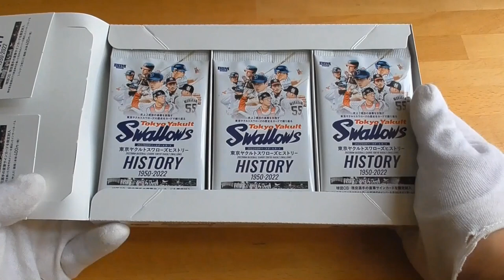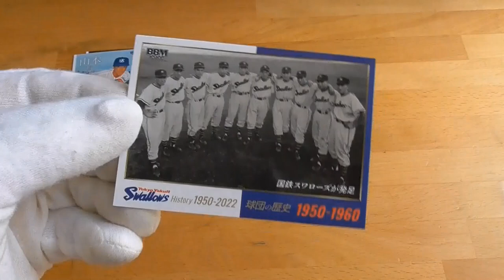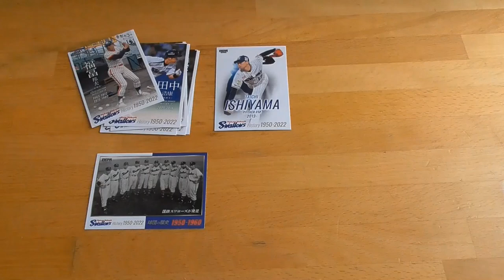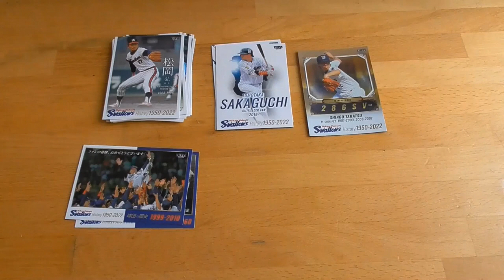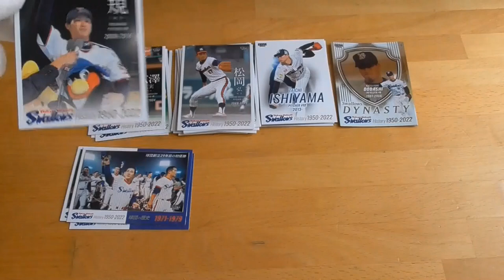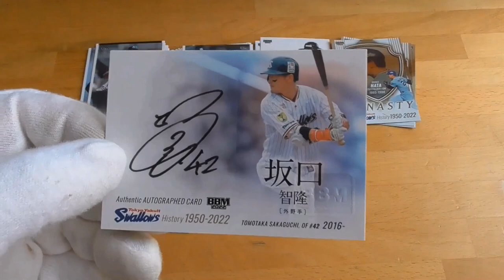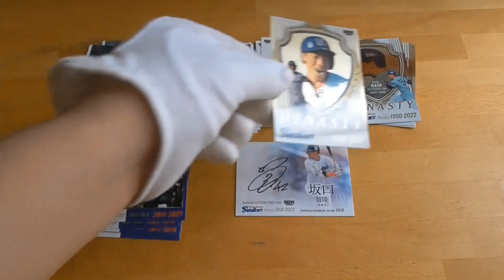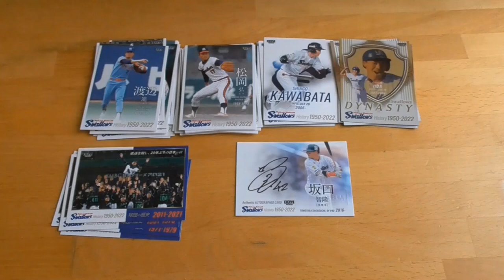2022 BBMベースボールカード 東京ヤクルトスワローズヒストリー開封動画前編